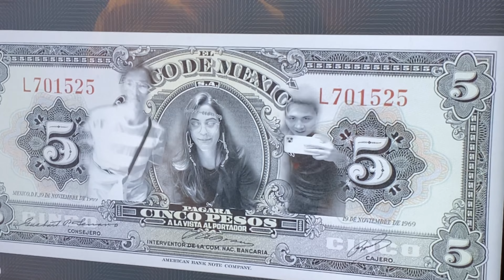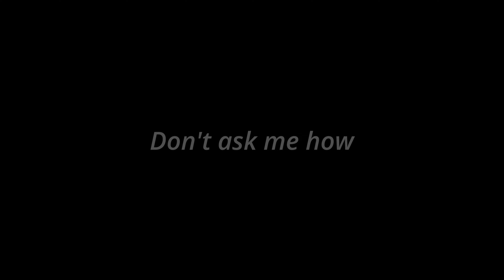First Impressions of Mexico ( VLOG )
Heya Movers!,

I recently came back from Mexico city a few weeks ago, and it was one of the best vacations of my life.

So here's a video I made, mainly to my friends that shared this experience with me, but also to tell you my first impressions of Mexico city.